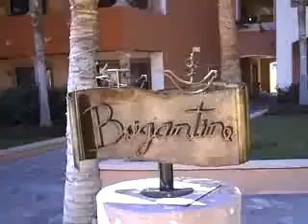Cabo Day One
First day of 7 in Cabo San Lucas!